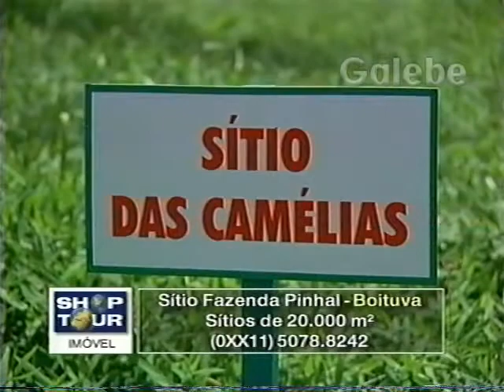SÍTIO FAZENDA PINHAL MÔNICA FALCON GALEBE 21 01 2000 2